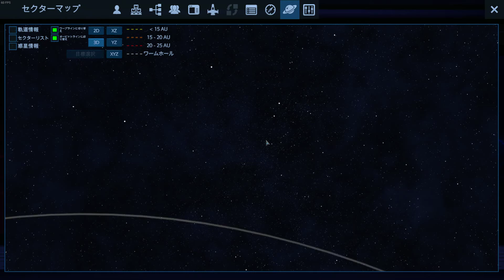#131 Empyrion Galactic Survival 20190714e